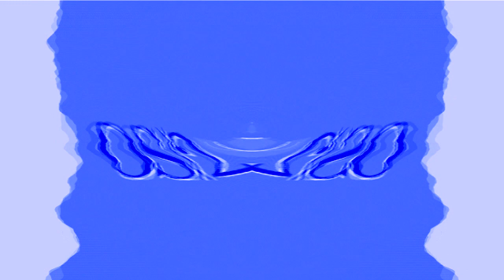Not Respondview 2 OS/2 Warp 4 Effects in GOO GOO GAA GAA in CoNfUsIoN